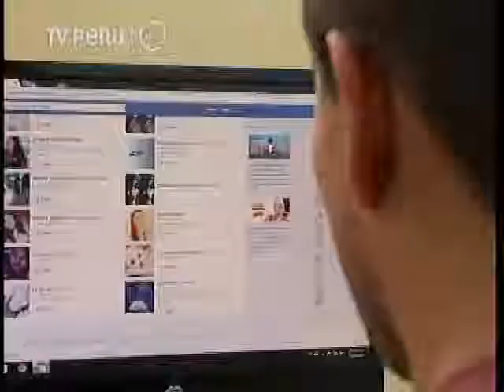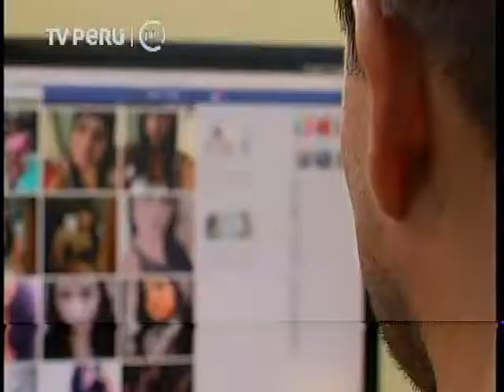PNP CAPTURA A SUJETO QUE ABUSÓ DE MENOR DE EDAD EN CHORRILLOS